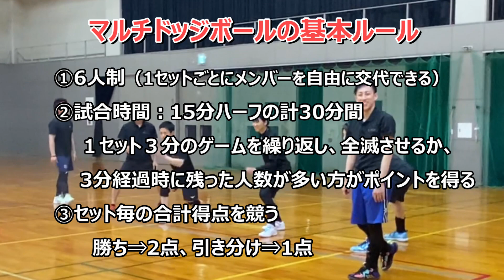【ボール５個！？】世界のドッジボール知ってる？！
次回もぜひご覧ください！

〇けんせいのInstagramまでDM

【個人アカウント・HP】
タッティンのドッジボールチーム甲賀流忍者SASUKE-HP

【よく使用するBGM】
［MaouDamashii］